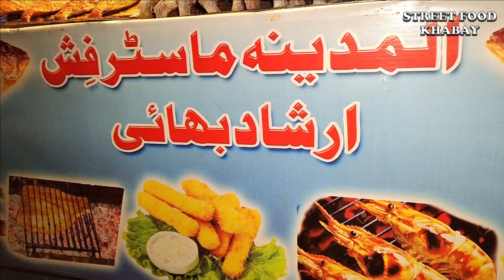Ultimate Variety of Delicious, Spicy, Crispy Fried Fish and Grill Fish in Karachi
This street food video is about Ultimate Variety of Delicious, Spicy, Crispy Fried Fish and Grill Fish in Karachi. Fried and Grilled Fish are two of the most popular street foods in Karachi. From the famous Fish Tikka to the delicious Fish Fry, Karachi street food is filled with delicious and flavorful fish dishes. Fried fish is usually served with a variety of sauces, spices and masalas to add a unique flavor to the dish. Grilled Fish is also served in various forms, such as the famous Fish Tikka, Fish Kebab, Fish Seekh and Fish Kabab. These dishes are usually served with a spicy chutney and a variety of vegetables and salads. The fish is marinated in a variety of spices and herbs to give it a unique flavor and taste.

Karachi street food is also known for its variety of fried fish. From the iconic Fish Fry to the classic Fish Pakora, there is something for everyone. The Fish Fry is served with a variety of sauces, spices and masalas to give it a unique flavor. This Fried fish is deep fried and served with a spicy chutney. Other popular fried fish dishes include Fish Cutlets, Fish Kabab and Fish Tikka. All these dishes are served with a variety of salads and chutneys to give them a unique flavor.